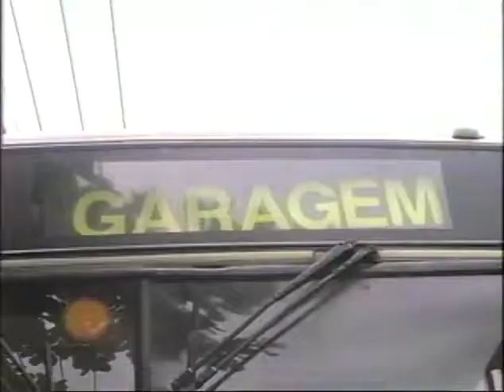video clip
nao olha pa traz